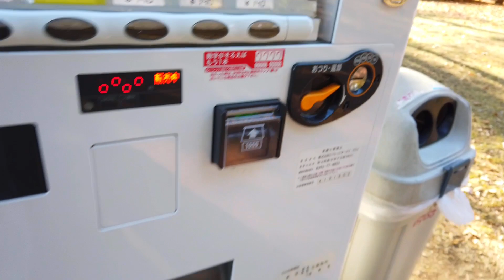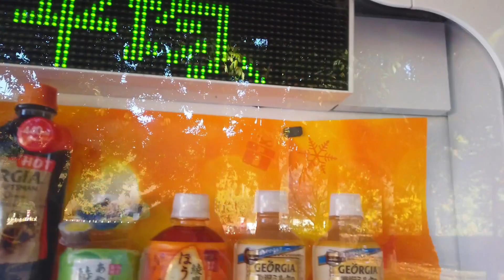ウルトラマンZ,仮面ライダーゼロワン,仮面ライダーセイバー 公園でおもちゃ探し Ultraman looking for toys at Kamen Rider Park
ウルトラマンZ,仮面ライダーゼロワン 公園でおもちゃ探し Ultraman looking for toys at Kamen Rider Park